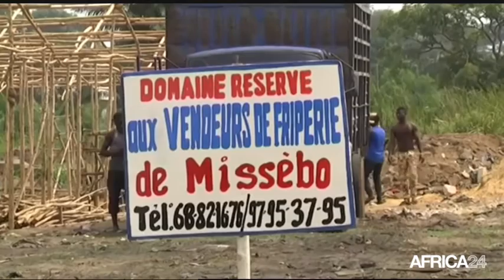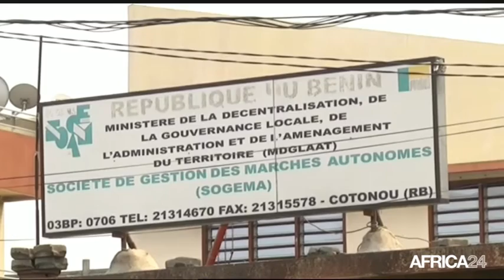Le Journal du samedi 18 février - 12h GMT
Mali, Bilan du processus de Désarmement. Egypte, Hausse des exportations de fruits et légumes. Bénin, Opération de libération des espaces publics. Guinée Equatoriale, La relance de l'économie préoccupe la zone CEMAC.